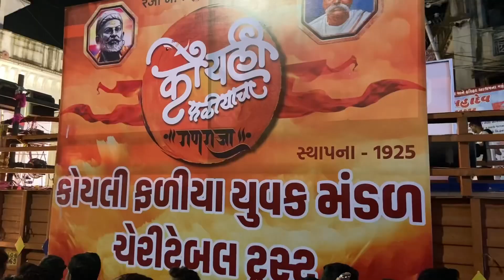koyli faliya ganpati aagman 2023 || koyli faliya ganpati aagman vadodara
vinayak sound vadodara,vinayak sound testing 2023,vinayak sound vadodara 2023,vinayak dj vadodara,vinayak sound new system,vadodara top 10 dj, vinayak sound new system,

🙏 Ganpati Bappa Morya! 🙏 👉 VERY VERY BIG CROWDS 🤘 In ganesh Aagman! 2023💥 👉  🎧 🔥 👉 Vadodara 2023 Ganpati Aagman! ❤️

इस चेनल पे आपको कोमेडी,styles dance,Photo editing ओर Awesome गूमने वाले प्लेस के बारेमें बताया जायेगा तो जुड़े रहे हमारे NYK Styles Boys Channel के साथ...
Nyk Styles Boys